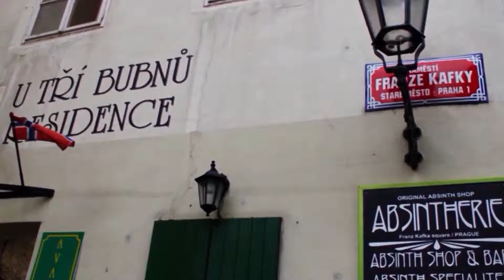Berlin to Prague: Arriving in Prague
Conroy Pitt